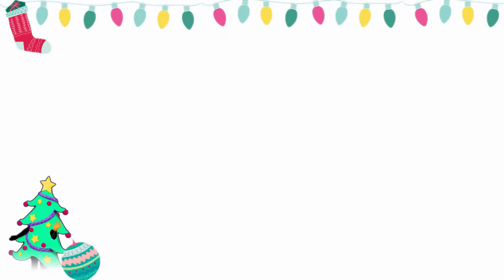Christmas Playlist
GamerTag - DarkfulZito
Steam - DarkZito

Facebook Page - BZ Gaming - Just Dance(@BenzitoJD)
                            - BZ Gaming(@BZGamingFB)